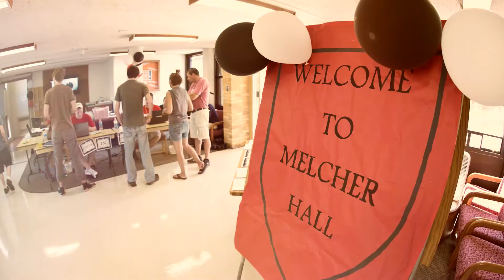The Masculinity, Civility, and Leadership Community at UW-Platteville's Melcher Hall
The Masculinity, Civility, and Leadership Community at Melcher Hall prepares men to become leaders on campus and in their communities.